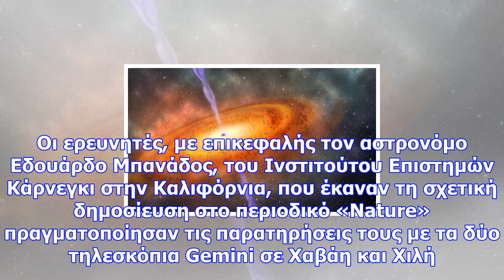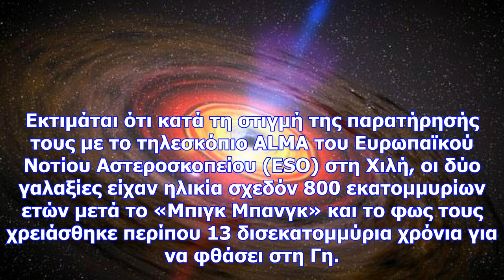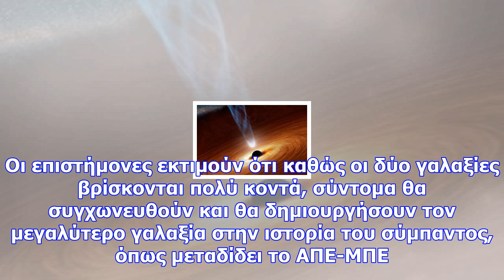Ανακάλυψαν την πιο μακρινή τεράστια μαύρη τρύπα στο σύμπαν!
Newsbomb Επιστήμονες ανακοίνωσαν και την ανακάλυψη δύο πρώιμων γαλαξιών - γολιάθ Οι αστρονόμοι ανακά...